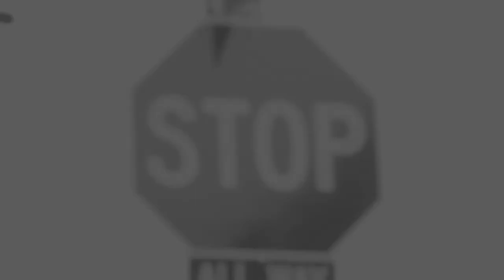Senri Oe - Aki Uta (Official Video)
Official music video for Senri Oe's song, "Aki Uta".

Directed by Jun Shimizu.